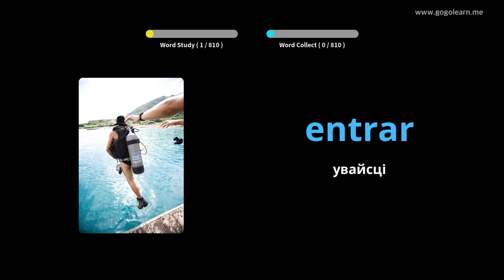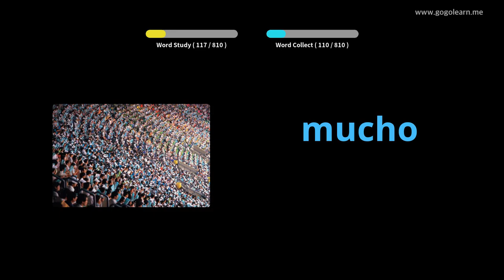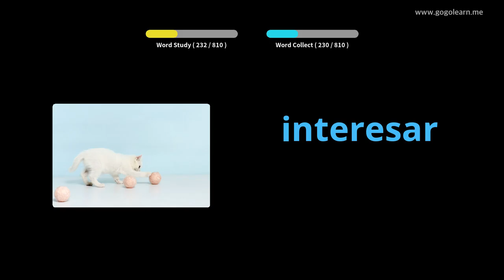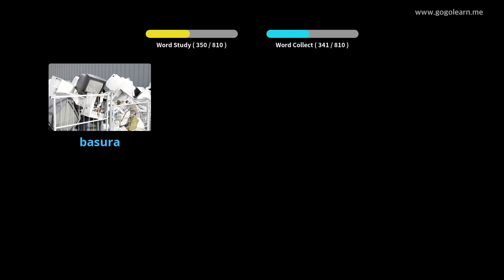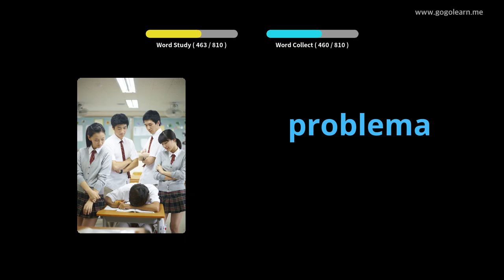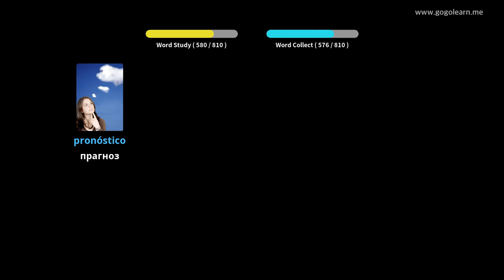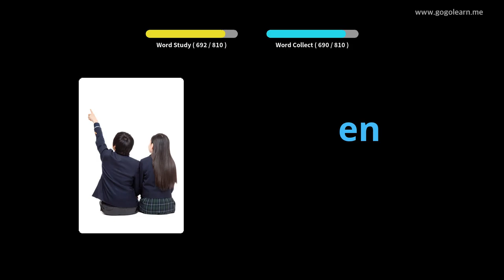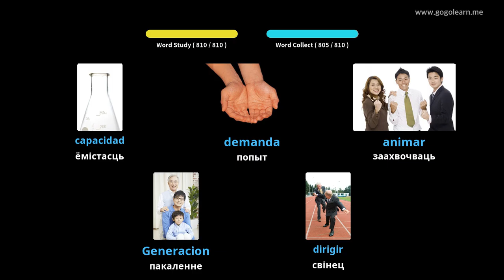Вывучайце Іспанскай праз фатаграфіі | Іспанскай лексіка Сярэдняя школа | Golearn